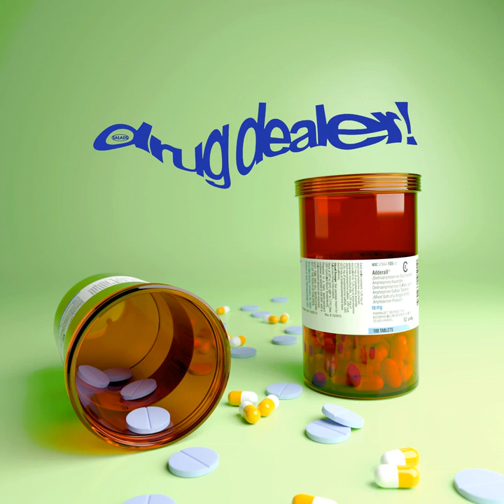Salads - Drug Dealer! (audio)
LYRICS:
I took 2 pills now I'm f**king paranoid
I hear them outside
I cant close my eyes
feel my heart start racing
talk sh*t
cos I'm with your b*tch
(yeah)
and you mad cos you know that they pay me
and I've got
a prescription
legal addiction
medication
scripts for "meditation"
pills that get my work done
help me have fun
help me lay down when the sun goes down
cos my minds still on you
I still got space for two
You got me thinking bout the times when I had you
and when you said that you're my
drug dealer
cop killer
love sealer
soul healer
ur such a keeper
she said it's you and me forever
I woke up then I hit the plug
Addies, Xannies, ketamine
that's my re-up
do this every weekend now my brain is fried
oh god please save me
woke up with a joint in my hand
always need a smoke for my plans
OTX
off the xans
that's why I'm so happy
now, lil hoe don't you ask me
pop my orange bottles till they empty
I just hit a new low, I think
feeling all my fingers tingling
ion even like this feeling
drug dealer
cop killer
love sealer
soul healer